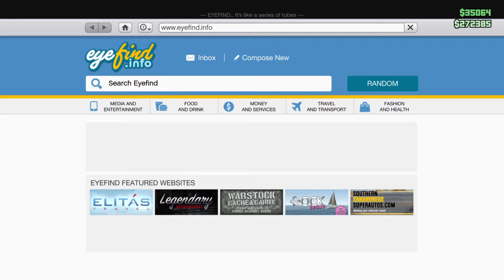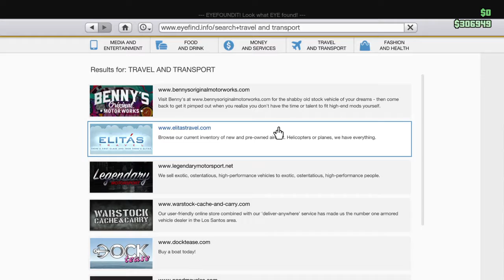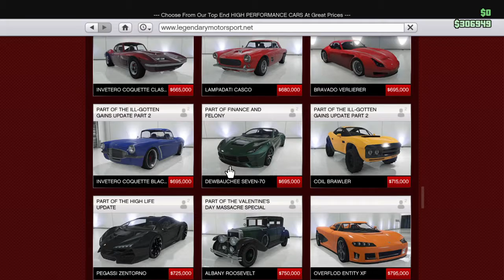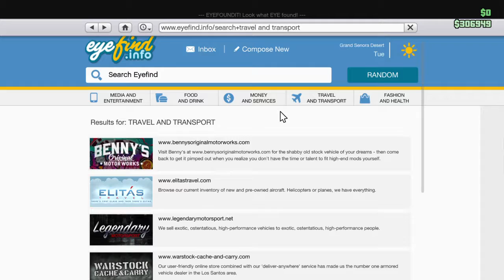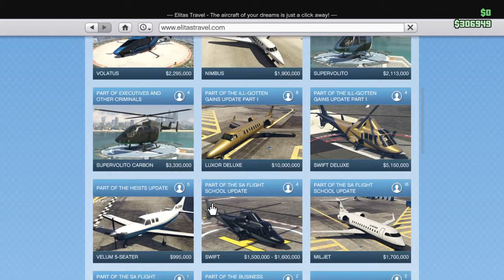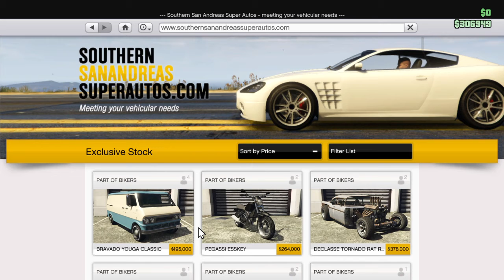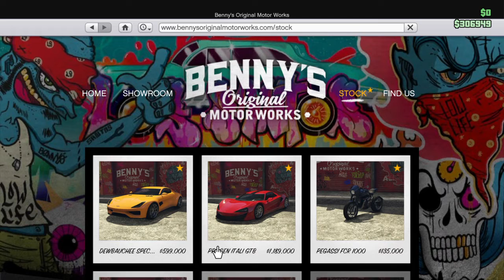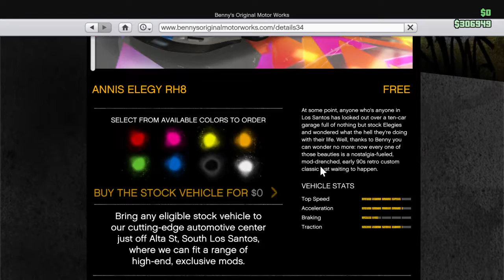GTA5 fast money and a small break.._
‪Tremor's twitter-@TremorGaming105 ‬
Tremor's GFX twitter- @TremorGFX Dm for cheap GFX
Dm @GamePsycho123 for cheap GFX made by Tremor
If you would like to donate to my YouTube use this